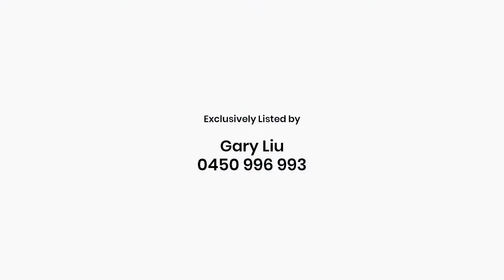290 Dairy Creek Road, Waterford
Boasting an expansive 22m frontage and a generous block size of 825m2, this immaculately presented 3-bedroom property built by Metricon proves itself to be the perfect starter home for first home buyers & investors alike. With a flowing open plan layout, 2 separate living spaces, like-new solar panel system & 2.6m high ceilings, this neat as a pin home is ready to move in now!